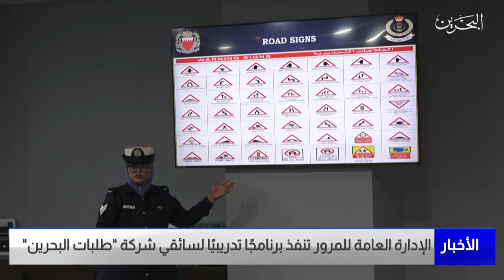البحرين مركز الأخبار : الإدارة العامة للمرور تنفذ برنامجاً تدريبياً لسائقي شركة طلبات البحرين